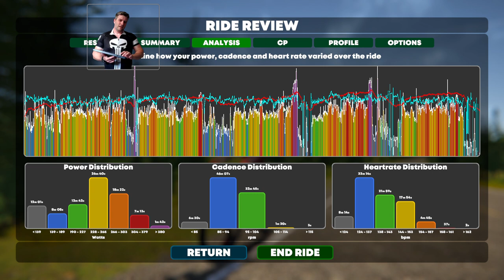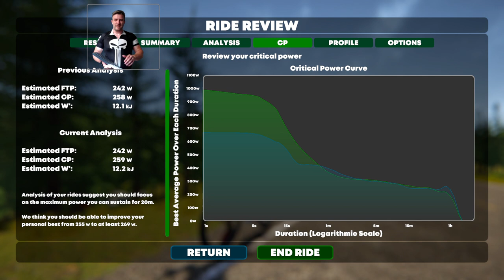IndieVelo race Swings and roundabouts route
Set up a "race" to complete the Swings and roundabouts route on indieVelo. Joined by a friend of mine,amd a couple of bots. The route has some nice climbs touching 10+ percentage incline here and there. Finished just behind my friend,who opened a gap on me in the last climb.